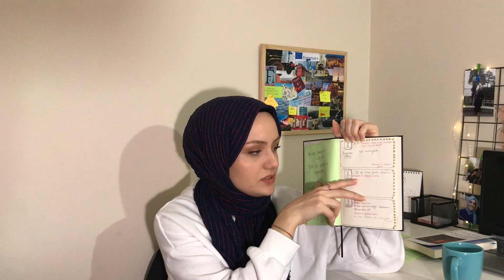Nasıl ve ne zaman kapandım? Takip ettiğim Youtuberlar, cilt bakımım ve daha fazlası | SORU CEVAP 🥳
Selaam, bu videoda instagramdan bana sorduğunuz soruları cevapladım. İyi seyirler :)

🤡 Ben kimim? Ben Sena. İstanbul Üniversitesinde Siyaset bilimi ve uluslararası ilişkiler okuyorum, 2. sınıf öğrencisiyim. Çok uzun süre önce kendimden başka kurtarıcı beklememem gerektiğini fark edip, kendimi geliştirmeye ve sürekli yeni bir şeyler öğrenmeye, bir şeyler üretmeye çalışmaya başladım. Bu kendimi geliştirme, yeni şeyler öğrenme, okuma, izleme, çalışma süreçlerimi de bu kanalda sizinle paylaşıyorum.